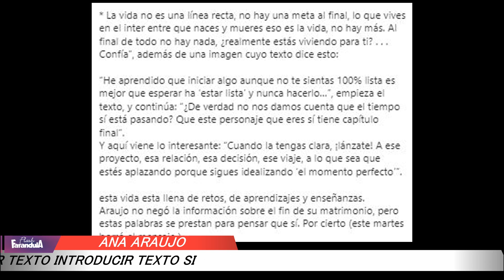Esposa de Pablo Lyle, Ana Araujo rompe el silencio sobre su separación de el actor